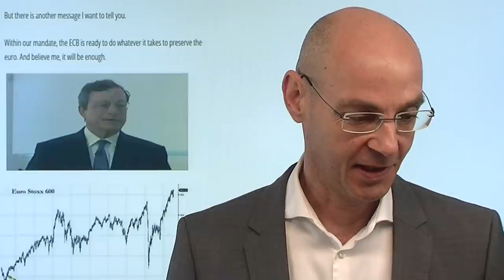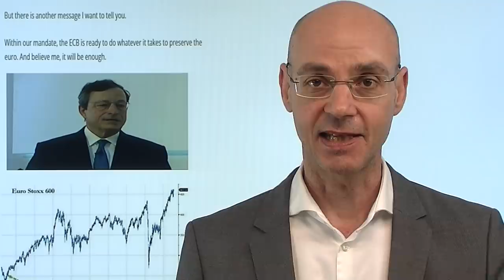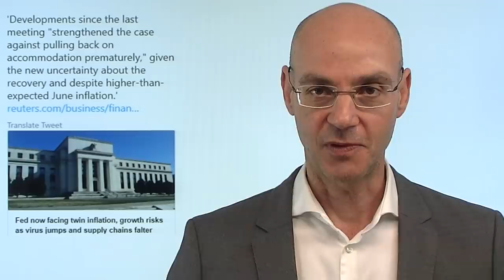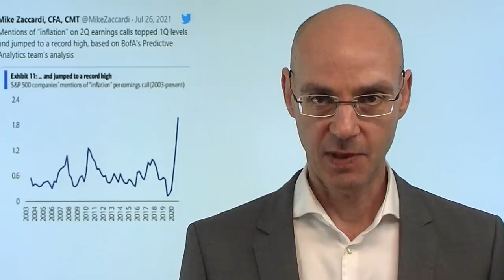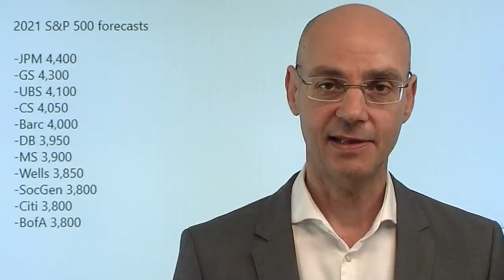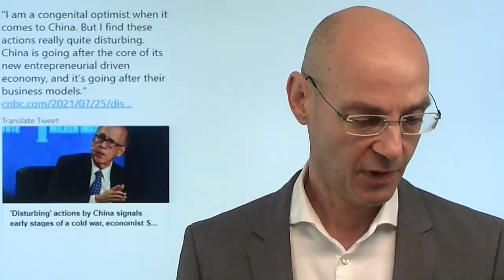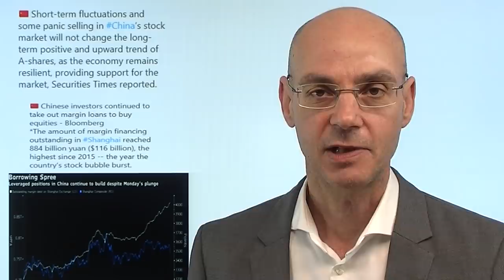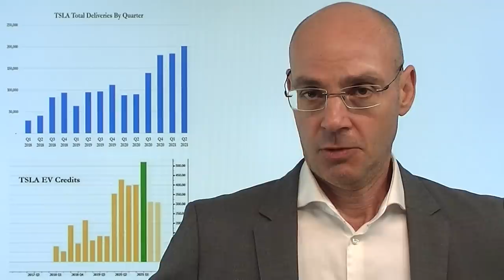Whatever it takes - Rettung wird Dauer-Zustand! Videoausblick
Gestern vor neun Jahren sagte Mario Draghi bei einer Rede in London die wohl bedeutendsten Worte der Finanzgeschichte im 21.Jahrhundert: man werde den Euro und die Eurozone retten, "whatever it takes". Vor neuen Jahren begann damit eine Entwicklung, die bis heute andauert: die permanente Rettung der Wirtschaft bzw. der Investoren durch eine ultralaxe Geldpolitik, ob durch EZB oder durch die Fed. Damit werden notwendige Schmerzen und Bereinigungs-Prozesse in die ferne Zukunft verschoben, "whatever it takes". Morgen wird die Fed ihre Entscheidung bekannt geben - und es gibt wieder einen Vorwand, die Dinge weiter laufen zu lassen: die Verbreitung der Deltavariante..